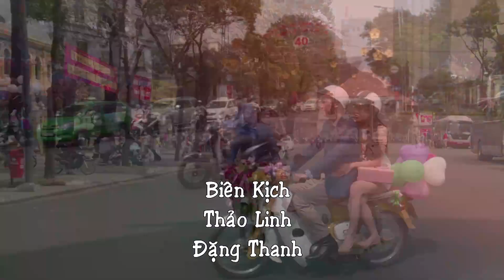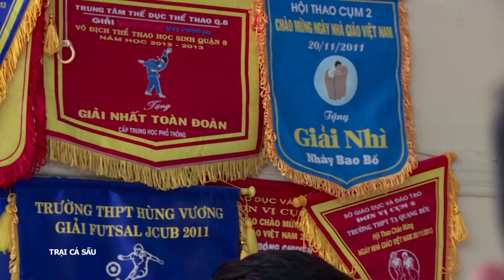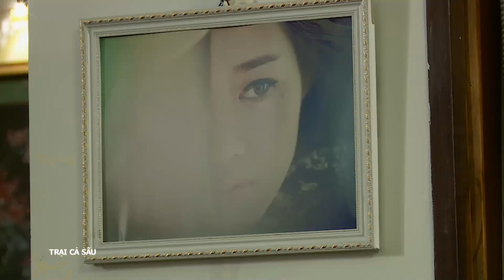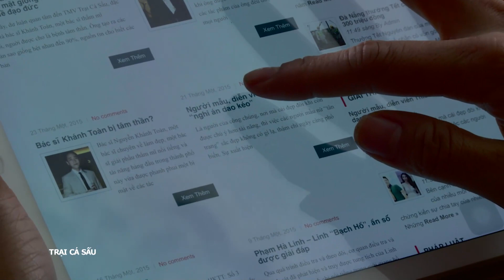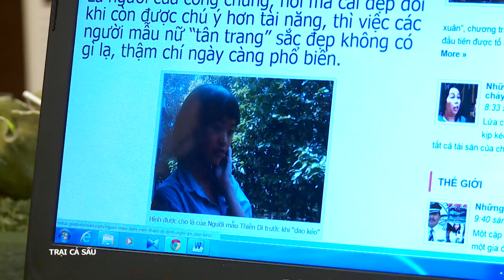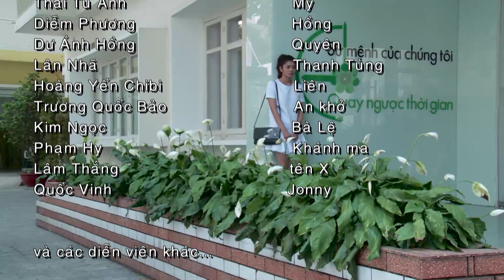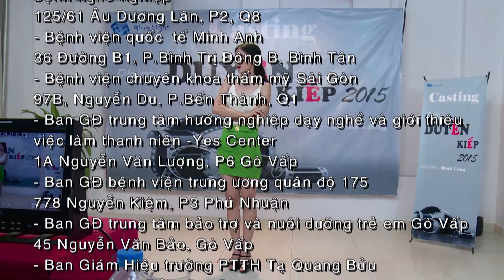[Phim Việt Nam] TRẠI CÁ SẤU || Tập 19 || Phim Hài Tình Cảm Xã Hội Việt Nam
[Phim Việt Nam] TRẠI CÁ SẤU | Phim Hài Tình Cảm Xã Hội Việt Nam

Trại cá sấu một tấn hài kịch với những mảng đối nghịch chan chát giữa đẹp và xấu, giữa ngoại hình và nội tâm, bộ phim không mỉa mai việc thẩm mỹ làm đẹp mà chỉ đưa ra một thông điệp giản đơn “Sửa có chừng, dừng đúng lúc!”, vì đôi khi hạnh phúc cũng nằm ở ngoại hình.

Diễn viên: Hứa Vỹ Văn, Minh Khuê, Đàm Phương Linh, Khánh Vân, Huỳnh Thảo Trang, Khánh Huyền, Đào Vân Anh, Trương Quốc Bảo, Hoàng Yến Chibi

🎈 Theo dõi những trang mạng xã hội của SCTV để cập nhật những thông tin hữu ích và sớm nhất: